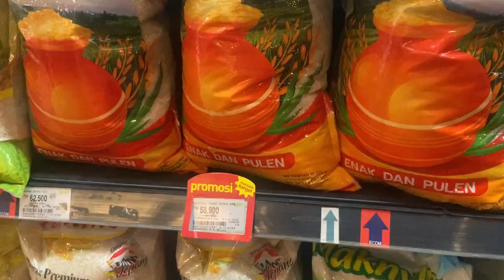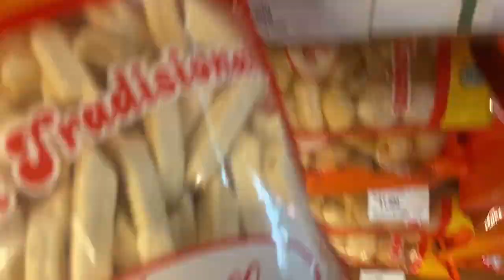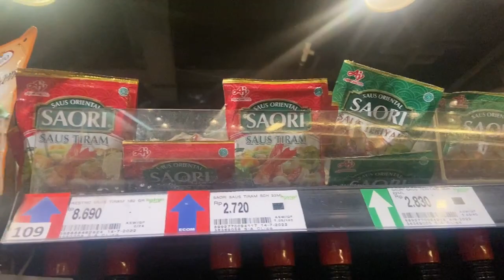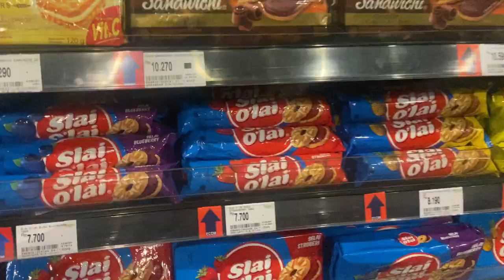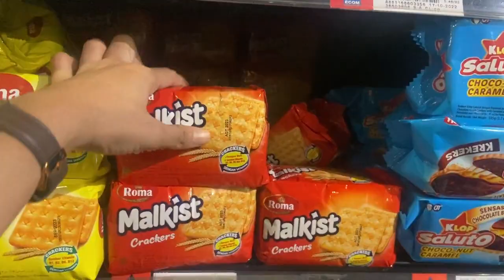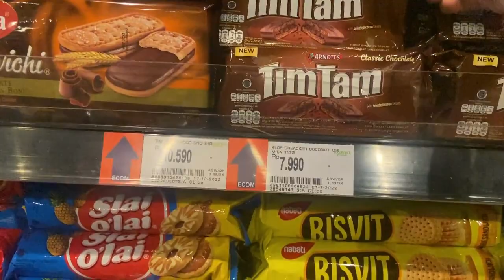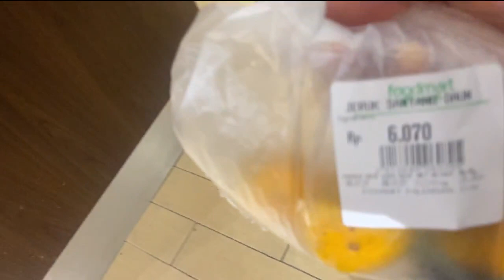BELANJA BULANAN HEMAT PART 1 BERBURU BARANG PROMO DI FOODMART PALEMBANG ICON